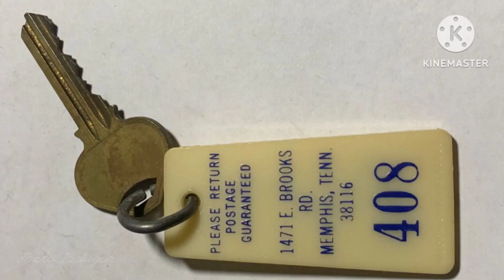कमरा नं 408 || Horror Hotel Story || Horror Story In Hindi || #1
your queries👇 :-
horror story
bhoot ki kahani darawni
bhoot ki kahani cartoon
bhoot ki kahani dikhaiye
darawani kahani
darawani kahani hindi
darawni kahani cartoon
darawani kahaniya cartoon
darawani kahaniya in hindi
darawani kahaniya horror story
darawani kahaniya real story
darawani kahaniya shorts